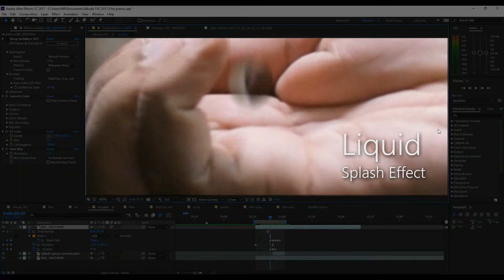Tear Drop VFX Breakdown Promo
Visual Effects used in AlHuda Charity Association : Orphan Support TVC
a project by Curiosity Films